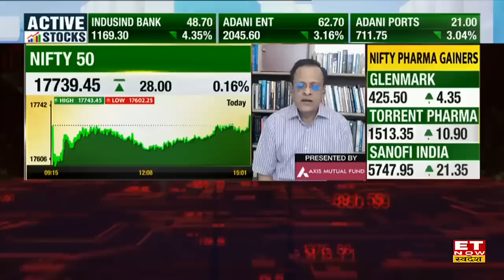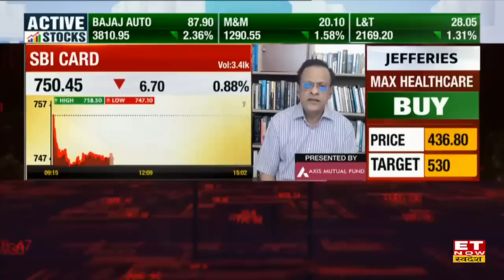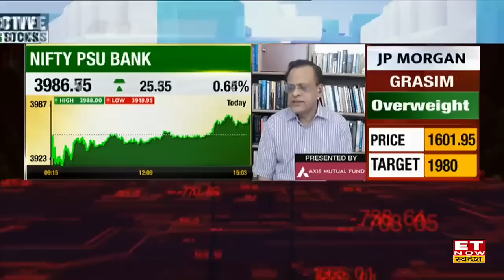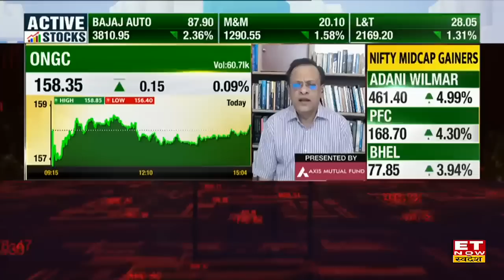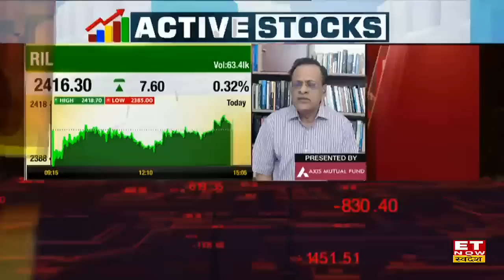Sushil Kedia ने कहा मंदी के बाद भी Refinery और Cements stock से बनेगा पैसा ! | ET Now Swadesh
Kedianomics के सुशील केडिया (Sushil Kedia) ने आज ET Now Swadesh से Exclusive बातचीत में कहा कि Global Market में जारी Volatility और Dollar Index की तेजी अभी भी चिंता का विषय बने हुए, Global Rally के बाद Nifty टूटकर 16500 ताज आ सकता है। निवेश पर अपनी राय देते हुई Sushil Kedia ने कहा कि Refinery , Cements ,बैंकिंग , एनबीएफसी  और Power शेयर अच्छे नजर आ रहे। पूरी बातचीत देखें।
👉डॉलर इंडेक्स में तेजी का भारतीय बाजार पर क्या पड़ेगा असर?
👉सीमेंट और रिफाइनरी कंपनियों पर क्या है राय?
👉कौन-से हैं पसंदीदा Stocks?
👉LIC और NBFC पर क्या है राय?